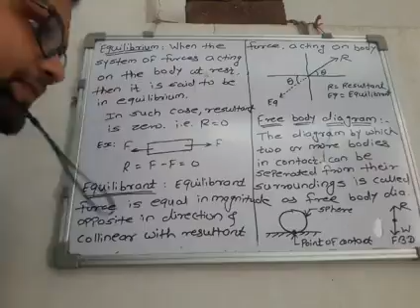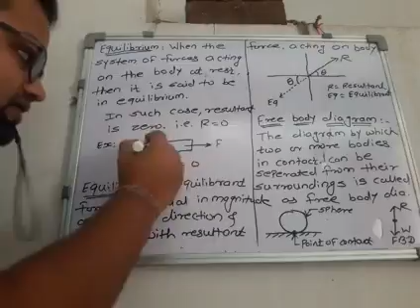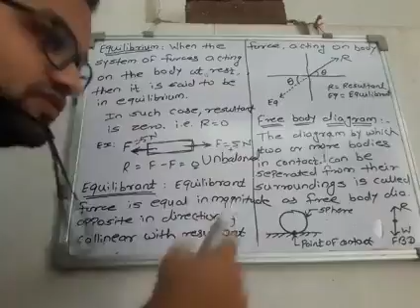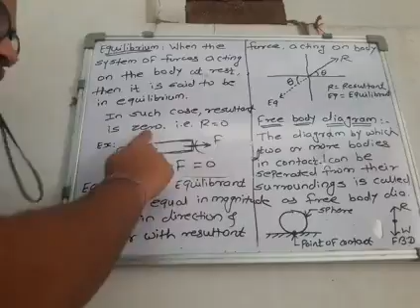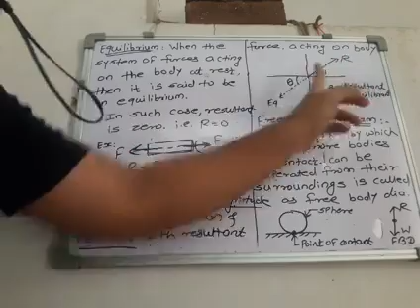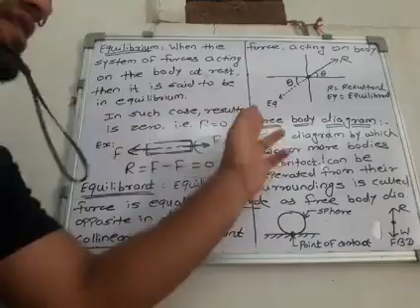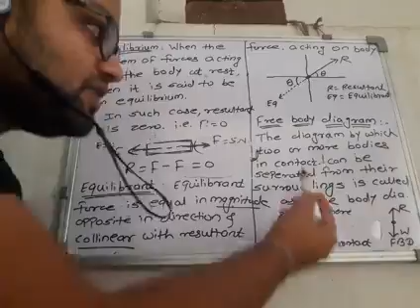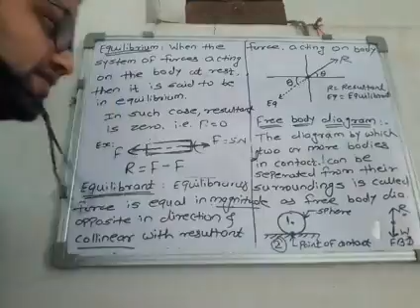Introduction to concept of Equilibrium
Here we will get to know about equilibrium, equilibrant their relation.